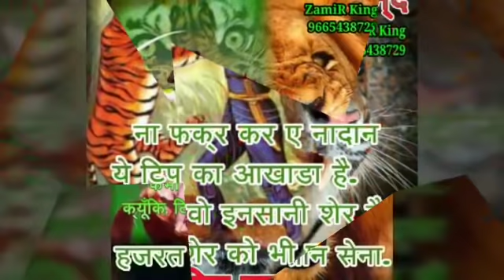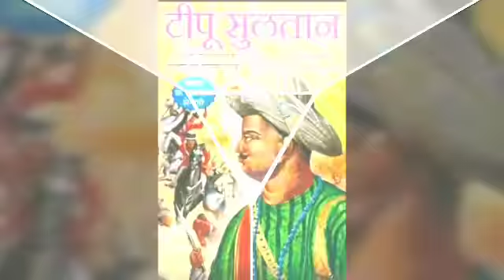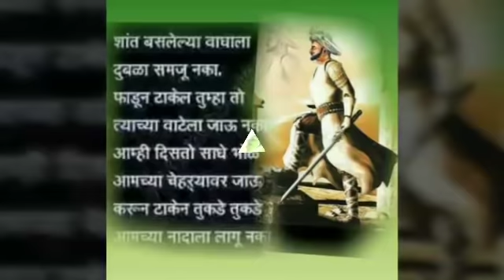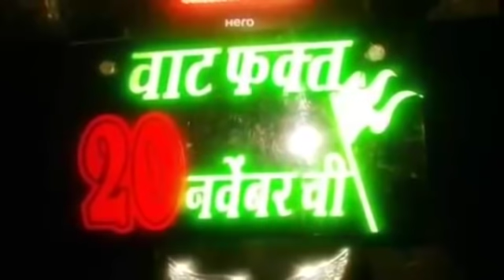ZamiR313 Tipu Sultan New Song